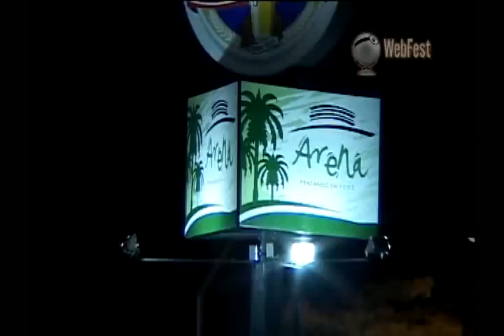WEBFEST - 1° BLOCO ARENA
entrevista exclusiva para o WEBFEST com os cantores da banda saia rodada(Rai e Natália), um bate papo bem descontraido.